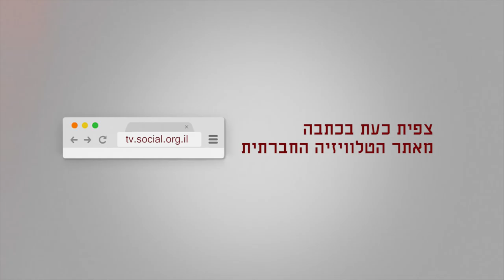פמיניזם בדואי- בין קדמה למסורת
פאנל על פמניזם ערבי-בדואי שהתקיים באוניברסיטת בן גוריון בשתתפות: רינאל שלאבנה-בהותי, אינסף אבו שארב, יאסר אל עמור,ופאא אבן ברי ושיפא סאנע.